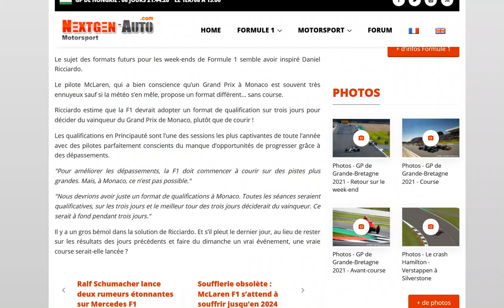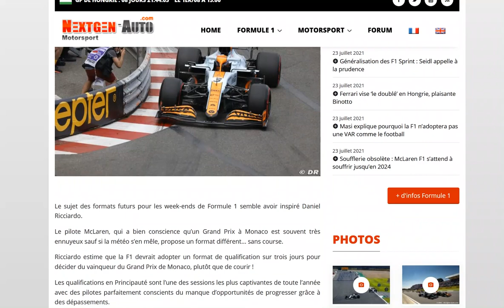Ricciardo propose une idée révolutionnaire pour le Grand Prix de Monaco !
Heu ... pas fan perso ^^